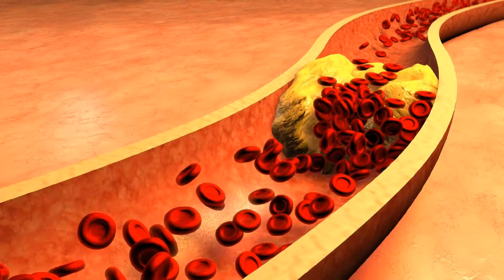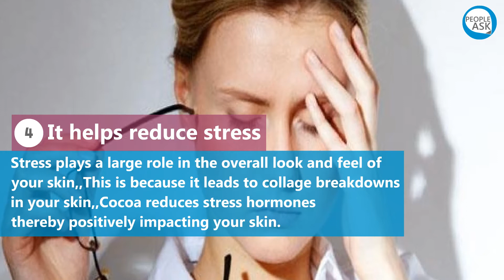Benefits of Chocolate for Skin